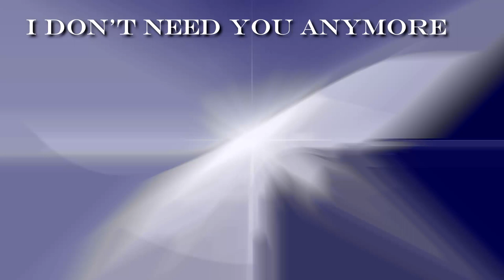cornandbeans - I Don't Need You Anymore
Artist: cornandbeans
Song: I Don't Need You Anymore

Suggested by: HONDAB